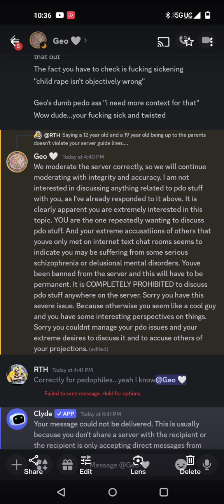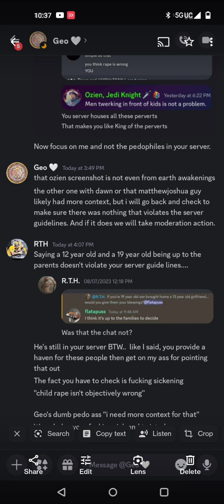Earth Awakening Discord is a pedophile sanctuary with proof.